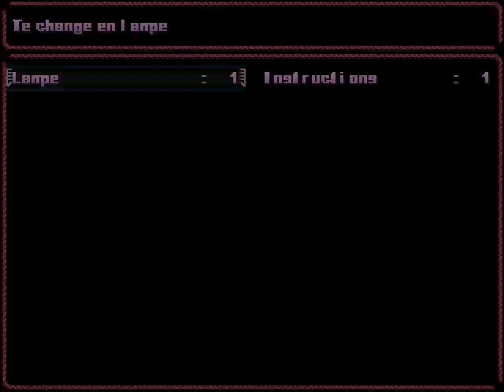"Yume Nikki" le journal des rêves [Gameplay]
Créé à l'aide de RPG Maker par Kikiyama un mystérieux développeur, Yume Nikki suit les pérégrinations oniriques d'une fille nommée Madotsuki pendant qu'elle rêve.  Le but est de parcourir 12 mondes pour collecter 24 objets et de les rassembler dans le Nexus. Surréalistes, étranges et laissant part à de multiples spéculations, les différentes explorations pousseront chaque joueurs à avoir ses propres interprétations. Plus qu'un jeu, Yume Nikki est une véritable expérience singulière et parfois perturbante qui ne manquera pas de décontenancer les amateurs de mystères et d'énigmes corsés !
Et vous, saurez vous percer les secrets de Yume Nikki ?

Pour celles et ceux qui seraient passé à coté de cette pépite du jeu vidéo indépendant, voici un gameplay découverte de son étrange univers teinté d'horreur psychologique sur la version 0.10 parue en 2007. Sur ce, bon visionnage à vous et à très bientôt, stay peace & retro !

[La chaîne Rakipu se dégage de toutes responsabilités en cas de saignement de nez, de perte de l'odorat ou de la vue, de combustion spontanée, de délire convulsif et tout autres symptômes étranges]